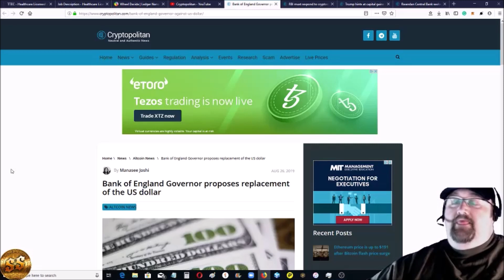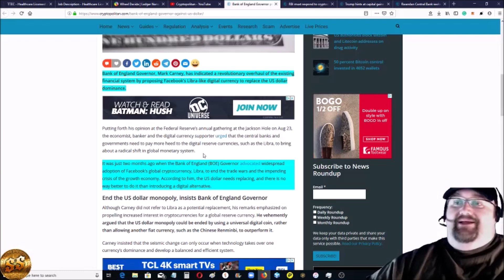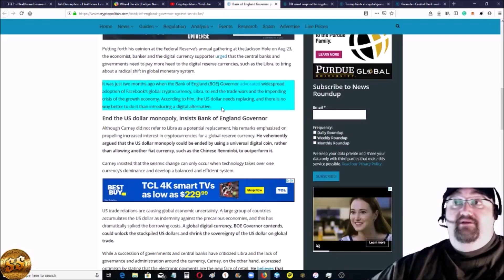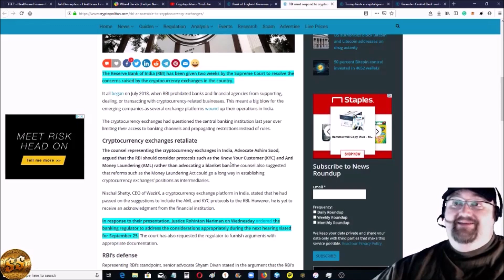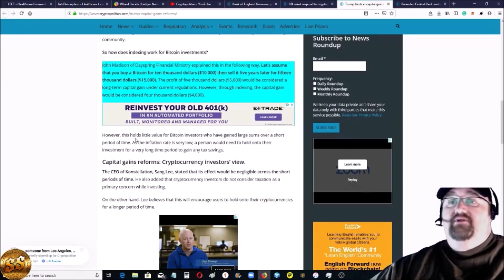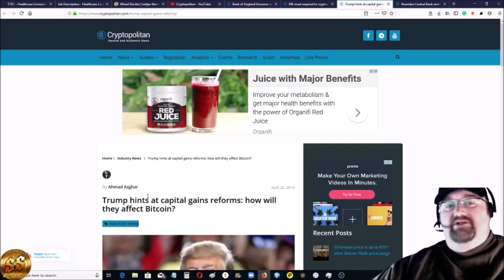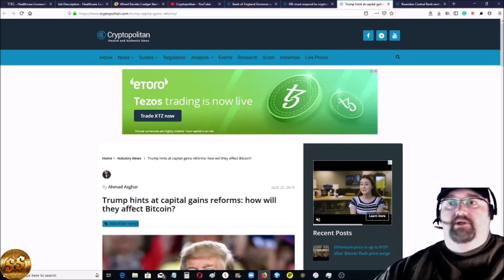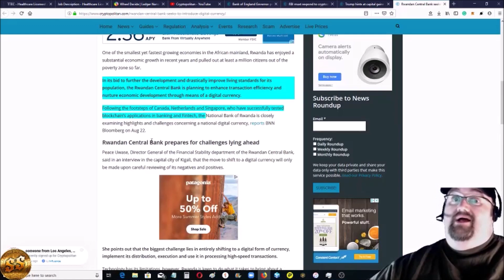Bank Of England Gov Proposes Replacing US Dollar W/Dig Cur Indias Cen Bank Ordered By Supreme Court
Weekend Crypto Report: Bank Of England Governor Proposes Replacing US Dollar With Digital Currency, India's Central Bank Ordered To Resolve Issues With Crypto Exchanges By Supreme Court, Trump Hints At Cap Gains Changes, Rwanda Central Bank Looking To Move To Digital Currency

Free Trading Signals Group: tg://resolve?domain=KIFSTrading